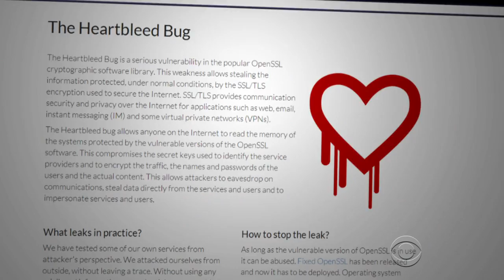Massive security flaw exposes millions of Internet users to potential hacks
Tech experts around the world are scrambling to fix a recently discovered security flaw that had gone undetected for more than two years and has exposed millions of users to hackers. The flaw was found in software code called "OpenSSL," widely used to protect people's privacy. Anthony Mason reports.